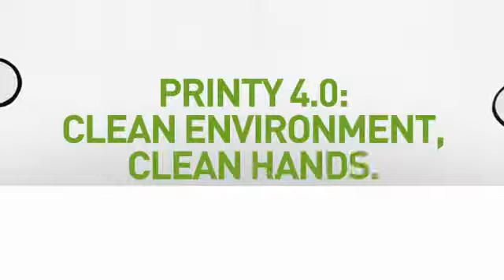Trodat Eco-Friendly Stamp